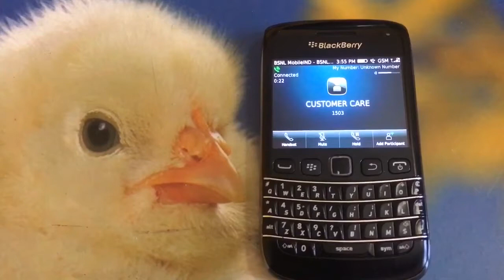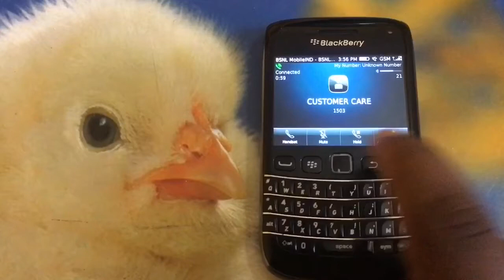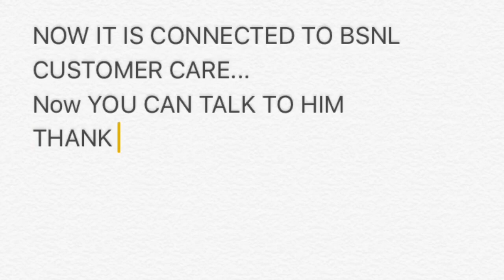BSNL CUSTOMER CARE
It is small video to show how to connect to bsnl customer care..